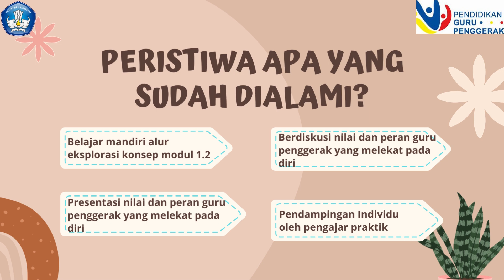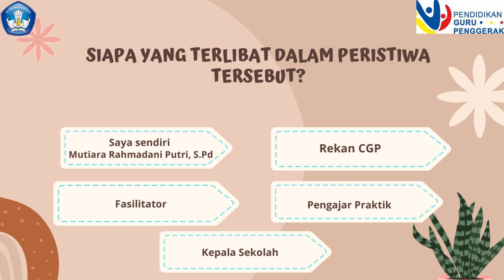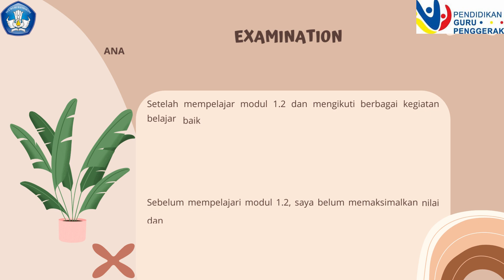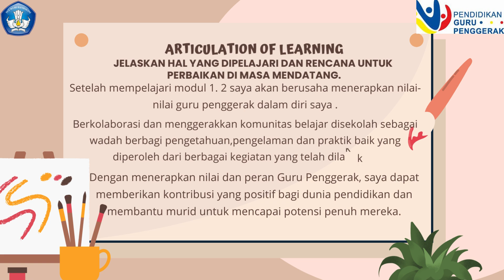JURNAL REFLEKSI DWI MINGGUAN - 2 MODUL 1.2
Refleksi adalah momen untuk berdialog dengan diri sendiri dalam memaknai peristiwa. Dalam kegiatan refleksi dwi mingguan 2 ini saya menggunakan model Deal